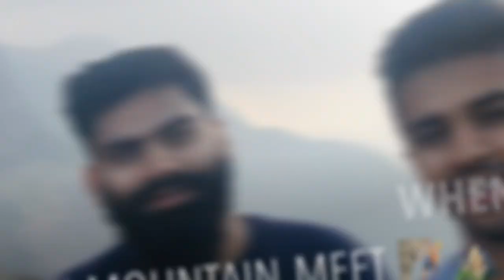Kumara Parvatha Trek & Sultan Bathery Beach | Karnataka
Kumara Paravatha (KP), also known as Pushpagiri located in the Western Ghats of Karnataka. KP trek in one of the toughest in South India and I acknowledge the same after the experience, it’s badass! KP is at the height of 5700 ft, having a total distance of 28-30 kms. It is better if you have this trek in 2 days, where you can camp near Bhatrumane, which is the only source of food on the midway. This trek is not just to finish but to experience each and every moment. Once you are about to reach the peak, you will reach the state of Euphoria.
Watch the video to know more on the trek
After the trek, we traveled to Mangalore to chill: Sultan Bathery, a spectacular view of the beach. To reach the seashore, we need to cross a river on a ferry.
Produced by: TheFatRat
Vocals: Laura Brehm
Driveway:
Bangalore to Kumaraparvatha: 260 KMs (Via Hassan/Somvarpet)
Mangalore to Kumaraparvatha: 106 KMs (Via Bantwal)
Total Trek Distance - 28 km (to and fro)
Peak Altitude - 5700 feet
Bhattaramane Altitude - 2500 feet
Our Route - via Kukke Shri Subrahmanya Temple